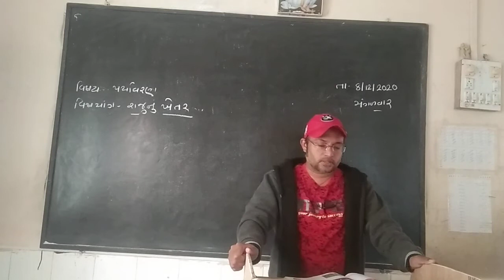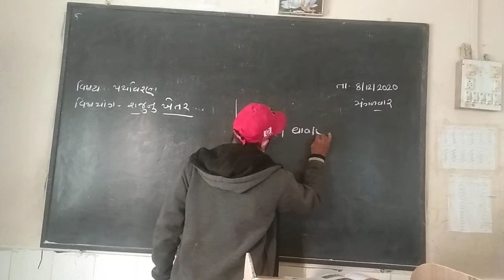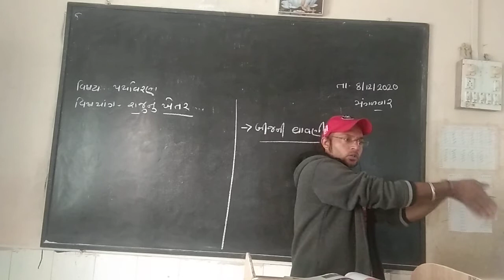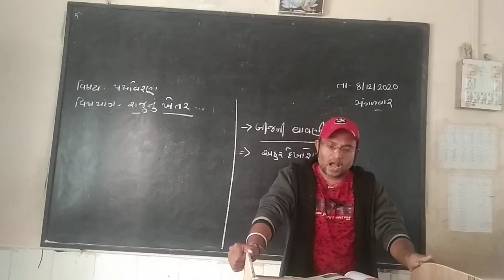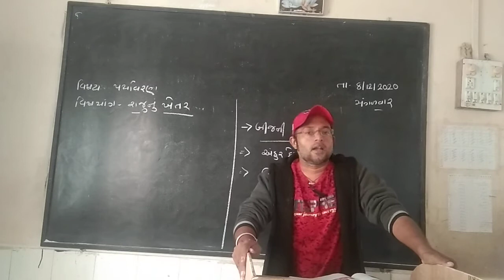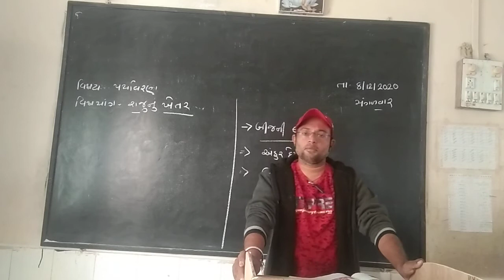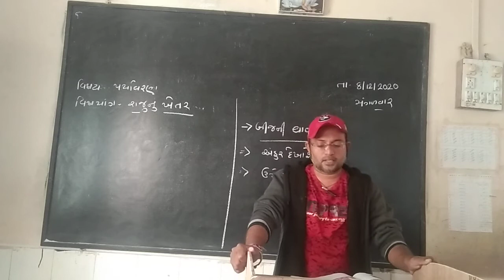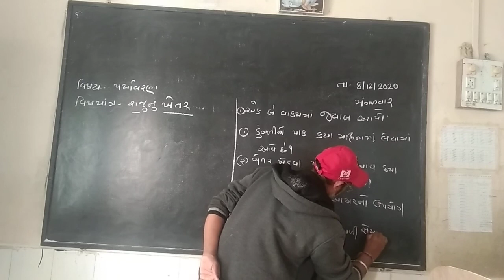std 4 aas pass